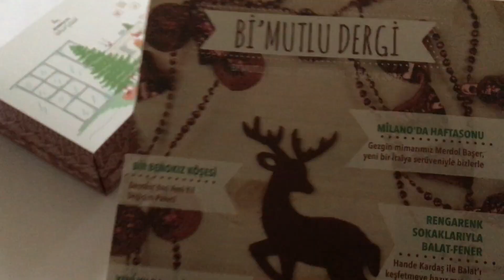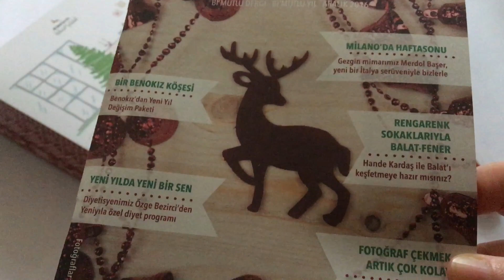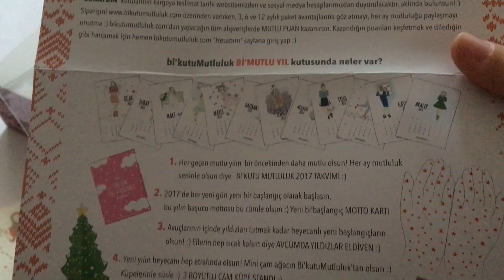bikutumutluluk - Aralık / December 2016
bikutumutluluk

Aralık / December
2016